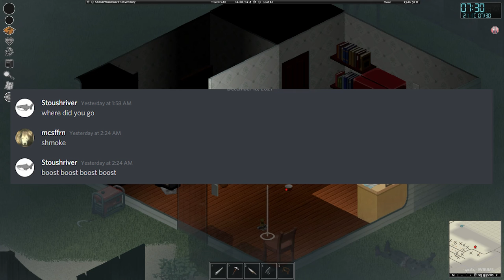naked firefighter and a naked lumberjack in zomboid forest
oh shit i'm sorry